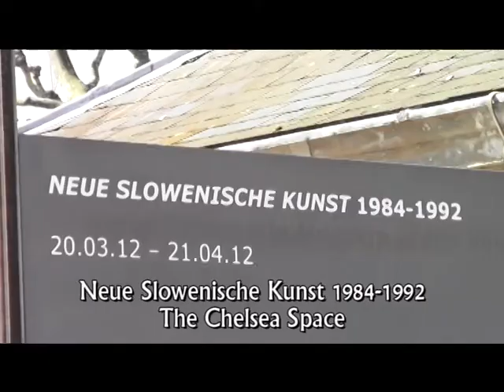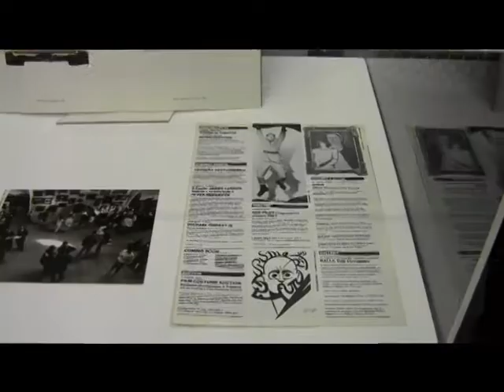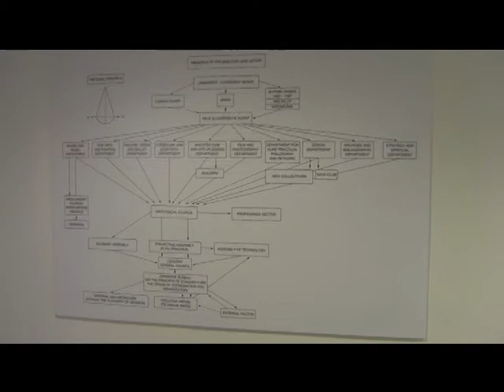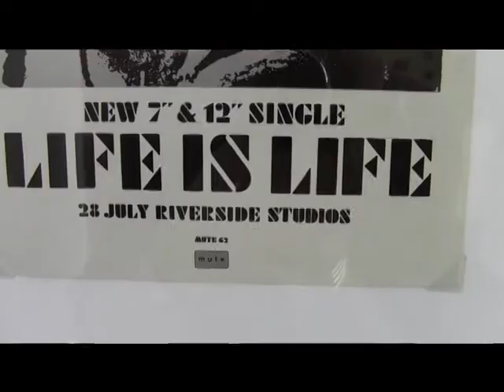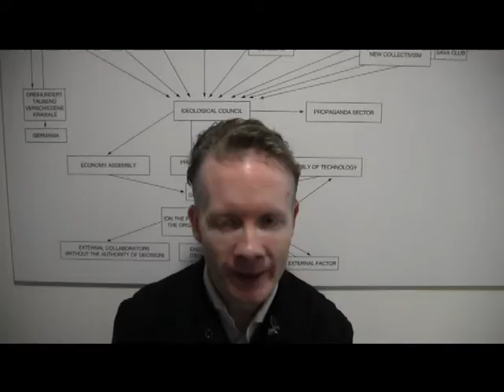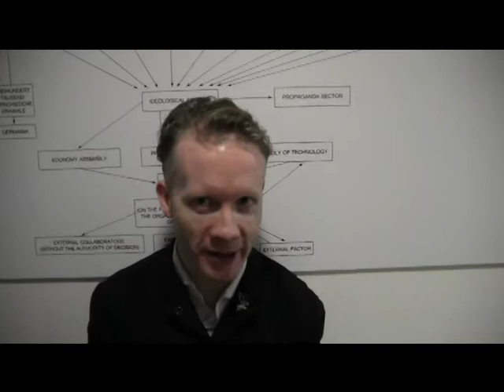NSK at the Chelsea Space (with captions).avi